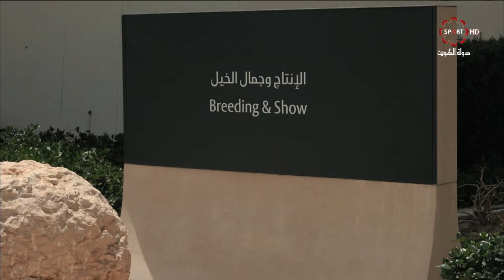حلقة برنامج المربط الأحد 23/4/2017